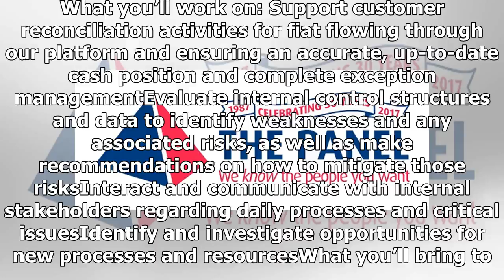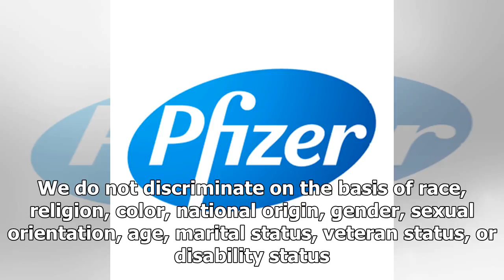Treasury Operations Analyst, EMEA (Dublin) | CoinDesk Career Center